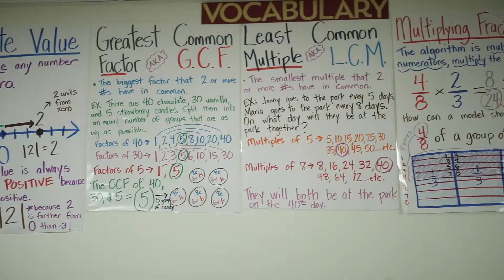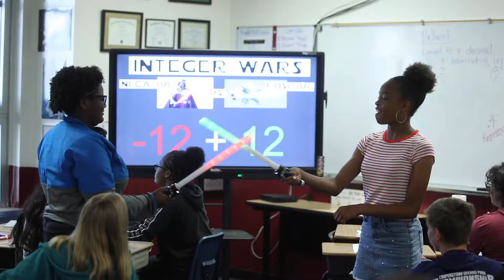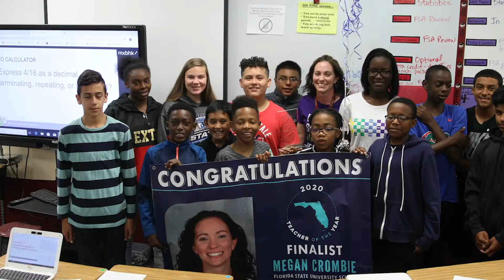FLTOY2020 Finalist: Megan Crombie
Finalist Video presented at the 2020 Florida Teacher of the Year Gala for Megan Crombie, a teacher at Florida State University School in Tallahassee, FL.

Faculty, staff and students all share their thoughts and experiences about Megan's classroom and what makes her a great finalist!